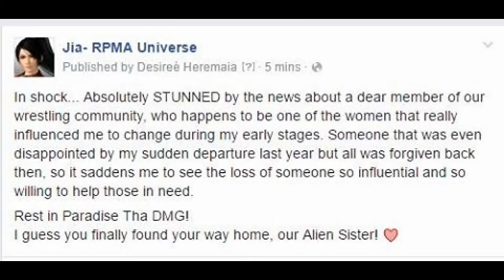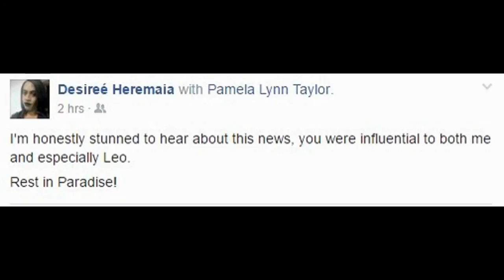Pamela Taylor tribute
I created this video with the YouTube Video Editor This is for a special person that passed away. She was like a mother to me. she made people happy. She was so kind to everyone. R.I.P pamela. We will miss you :'